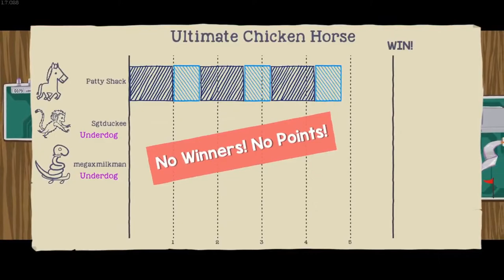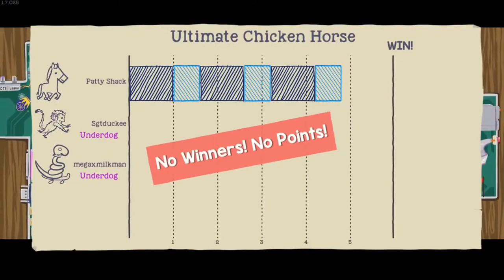Ultimate Chicken Horse Into the Mainframe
Da Boiz explore a new map with a new feature. Who will win with this new challenge?

Peace out!